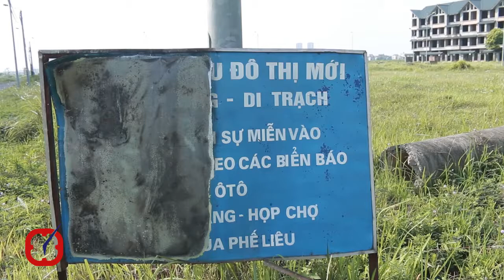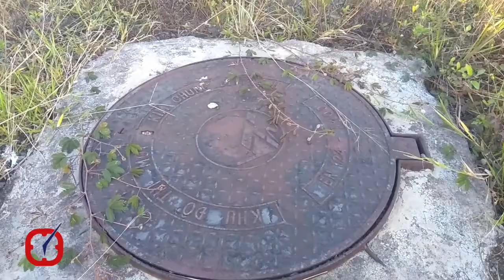Thoát thu hồi, khu đô thị 'đắp chiếu' 10 năm tại Hà Nội được mở rộng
10 năm nằm đắp chiếu, phơi sương, nhưng mới đây Khu đô thị Kim Chung – Di Trạch (huyện Hoài Đức, Hà Nội) của Tổng Công ty Cổ phần Thương mại và xây dựng (Vietracimex) bất ngờ được điều chỉnh tăng diện tích thêm gần 10ha.